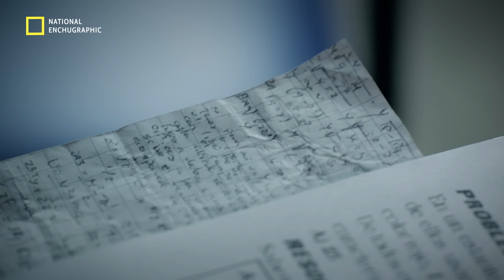spOnsOr: Tipos De Profesores | enchufetv